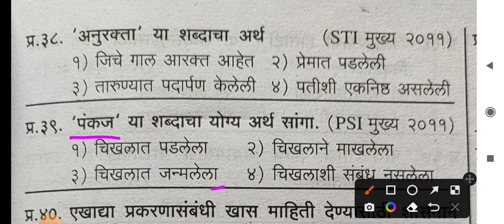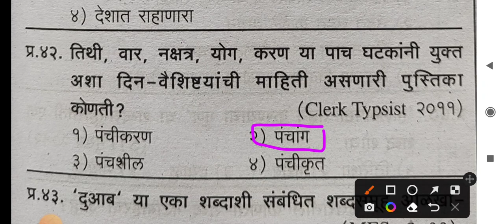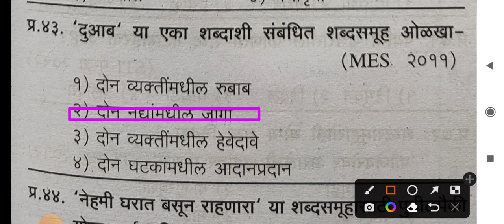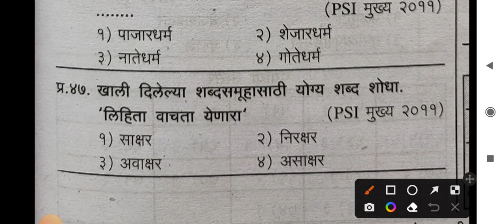पोलीस भरती प्रश्न || Police bharti || Talathi bharti || Mpsc question